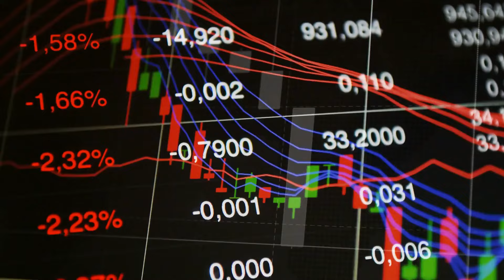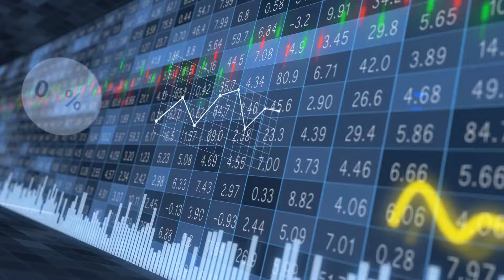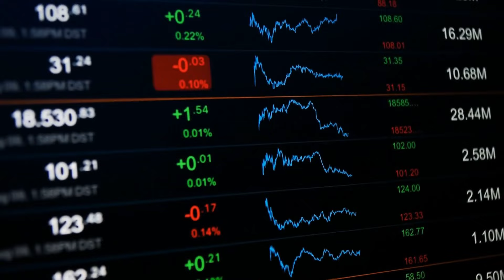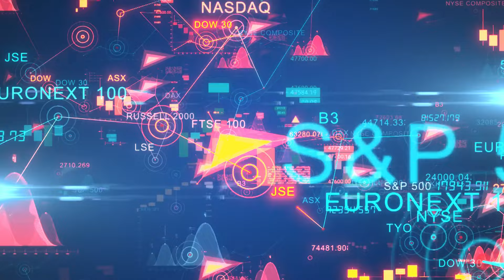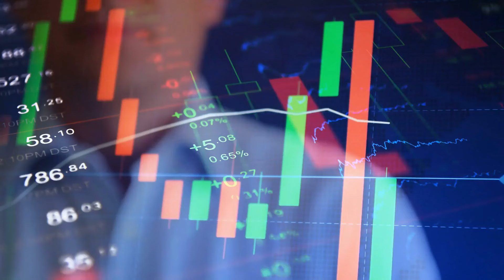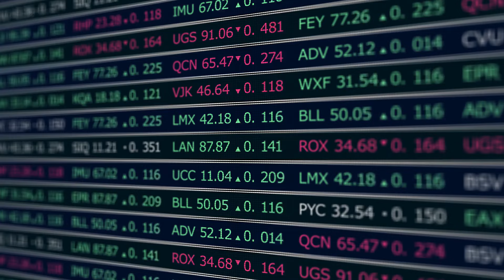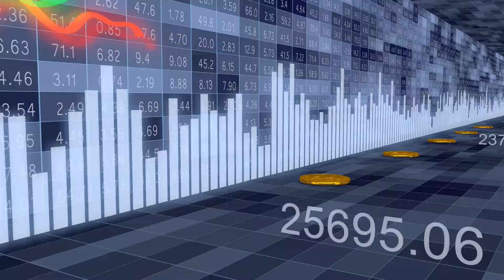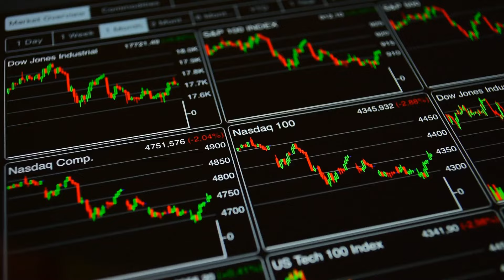AMC STOCK UPDATE: AMC VALUED AT $37! SHORTS NEVER CLOSED! Short Squeeze Update